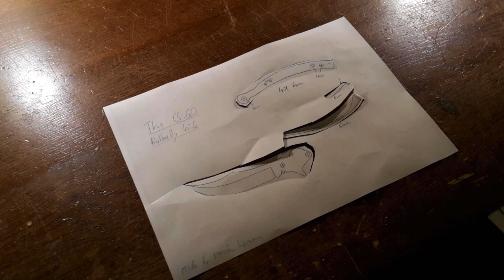How to make the CS:GO butterfly knife! - Free templates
►So many of you guys requested this knife since the very beginning of my channel!
►If you are a beginner in this kind of stuff, I would recommend making an easier knife first to get some experience.
► I really like butterfly knives and because this knife in particular has a really special design, I decided I should give this a try. And you should too!
► And while doing so: Have fun!